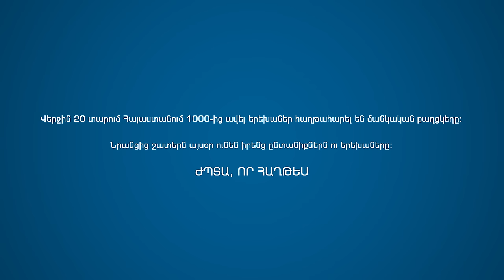ԴԵ ժՊՏԱ - DE JPTA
Performers
Aram MP3
Mihran Tsarukyan
Iveta Mukuchyan
Anahit Shahbazyan
Roland Gasparyan
Erik Karapetyan
Qristine Pepelyan
Yana Hovhannisyan
Mkrtich Arzumanyan

Music & Lyrics by: Edgar Aleksanyan
Music Producer: " DUETRO " Studio
Children's Choir: Duetro Kids
Dancing: A-ERA DANCE STUDIO
Art Director: Daniel Ghazaryan
Administrator: Ripsime Basentsyan
Editing: M2 Production
Director: Karen Amyan
Producer: Mkrtich Arzumanyan

Special Thanks to our little heroes:
Janna, Astghik, Miqael, Roman, Sargis, Gor, Narek, Hayk, Selena, Eduard, Edmon, Sargis, Edgar

Thanks for the Support:
Clinic of Chemotherapy of Muratsan Hospital Complex of YSMU PanArmenian Media Group